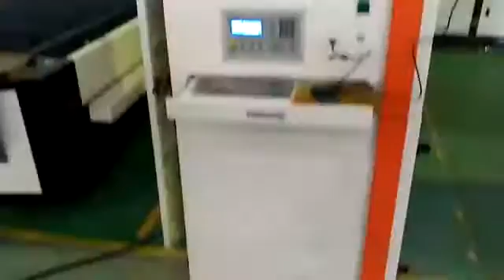Open type fiber laser cutting machine--OPTIC TECH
Vicky Yan
Sales department
OPTIC Technology  (Shenzhen) CO., Ltd